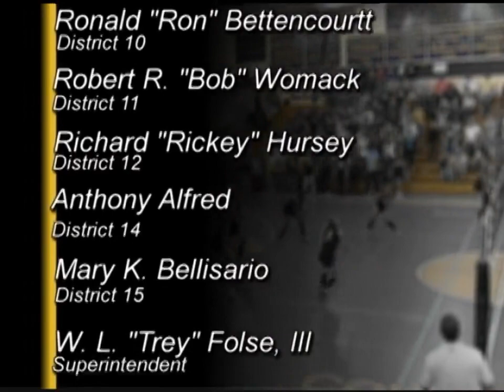PrepZone LHSAA Bi-District Girls Basketball Playoffs- Fontainebleau High @ Covington High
Played on February 19, 2015